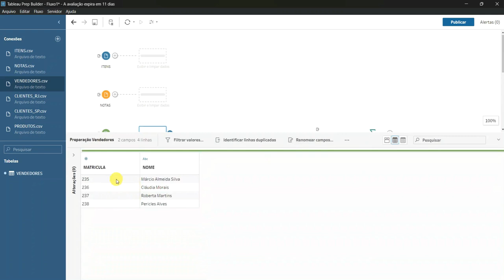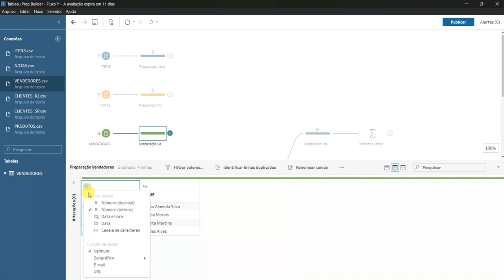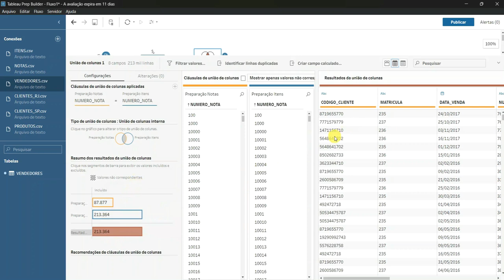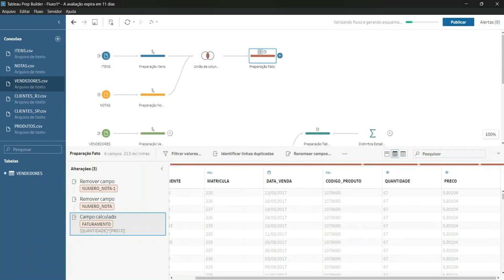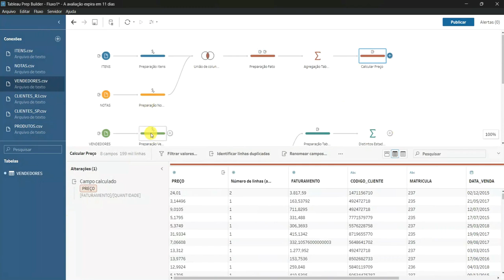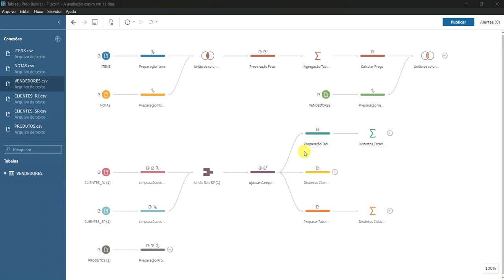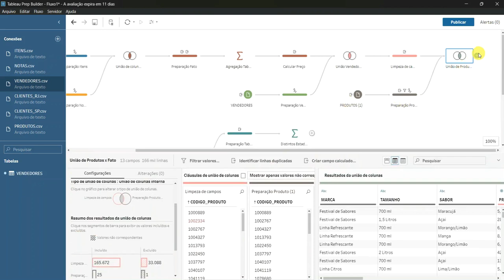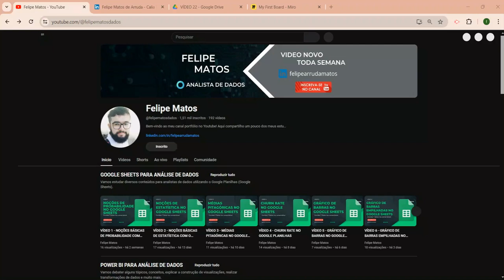VÍDEO 24 - TRANSFORMAÇÕES DE DADOS COM O TABLEAU PREP - PARTE 3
Vamos continuar o projeto de transformações nos nossos dados utilizando o ambiente do Tableau Prep.